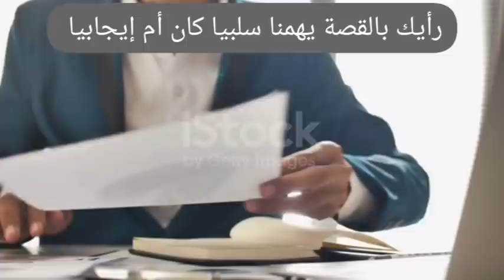طلقتها نهار عرسها 🤬